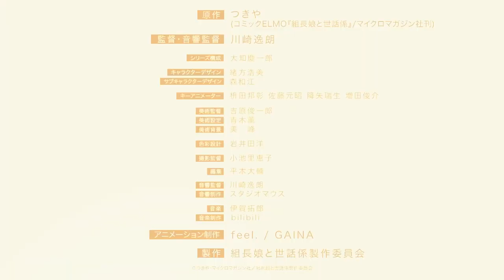TVアニメ「組長娘と世話係」キャラクターPV④（桜樹一彦 CV.竹内良太）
TVアニメ「組長娘と世話係」
2022年7月7日(木) 22時30分よりTOKYO MXほかにて放送決定！

■放送情報
TOKYO MX 7月7日（木）より　毎週木曜22時30分～
ＢＳ日テレ 7月10日（日）より　毎週日曜23時00分～
RKB毎日放送 7月8日（金）より　毎週金曜25時55分～
HTB北海道テレビ 7月11日（月）より　毎週月曜25時55分〜
テレビ新広島 7月12日（火）より　毎週火曜25時55分～
新潟テレビ21 7月18日（月）より　毎週月曜日25時45分～
北陸朝日放送 7月23日（土）より　毎週土曜日26時30分～

見逃し再放送
TOKYO MX 7月13日（水）より　毎週水曜22時00分〜

AT-X 7月12日（火）より　毎週火曜21時30分～
7月14日（木）より　毎週木曜9時30分～
7月18日（月）より　毎週月曜15時30分～

■配信情報
【地上波同時配信・最速配信】
7月7日(木) 22時30分〜

【一般配信】
7月14日(木) 00時00分～ 順次配信予定
bilibili／Amazon Prime Video／ＦＯＤ／Hulu／J:COMオンデマンドメガパック／milplus見放題パック プライム／Netflix／Paravi／TELASA／U-NEXT／アニメ放題／スマートパスプレミアム／ひかりTV／バンダイチャンネル／ABEMA／GYAO！／ニコニコ
Amazon ビデオ／DMM動画／GYAO!ストア／HAPPY!動画／music.jp／Rakuten TV／クランクイン！ビデオ／ビデオマーケット

■あらすじ
面倒なことは暴力で解決し、裏社会で“桜樹組の悪魔”と呼ばれていた霧島透。
ある日突然、桜樹組の組長から呼び出された霧島は、一人娘・八重花の世話係に任命されーーー！？

若頭と組長の一人娘のハートフルコメディー、二人の新しい日常が始まる！

■スタッフ
原作：つきや(コミックELMO『組長娘と世話係』/マイクロマガジン社刊)
監督：川崎逸朗
シリーズ構成：大知慶一郎
キャラクターデザイン：緒方浩美
サブキャラクターデザイン：森 和江
メインアニメーター：枡田邦彰　佐藤元昭　降矢瑞生　増田俊介
美術監督：吉原俊一郎
美術設定：青木薫
美術背景：美　峰
色彩設計：岩井田洋
撮影監督：小池里恵子
編集：平木大輔
音響監督：川崎逸朗
音響制作：スタジオマウス
音楽制作：bilibili
アニメーション制作：feel./GAINA
製作：組長娘と世話係製作委員会

■キャスト
霧島透：細谷佳正
桜樹八重花：和多田美咲
杉原恵：⽯川界⼈
桜樹⼀彦：⽵内良太
桜樹美幸：中原⿇⾐
⿊崎⾹菜美：⼩林未沙
葵塔一郎：前野智昭
北条零：羽多野渉
速水雅也：福山潤
真白悠莉：神谷浩史

Ⓒつきや・マイクロマガジン社／組長娘と世話係製作委員会